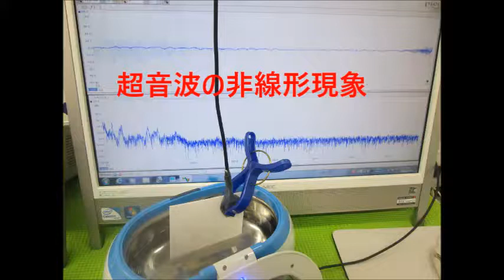超音波実験 Ultrasonic experiment